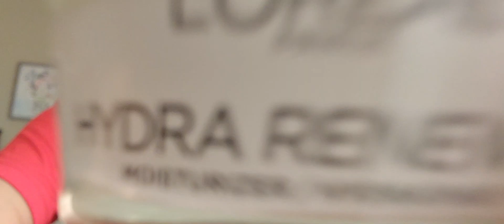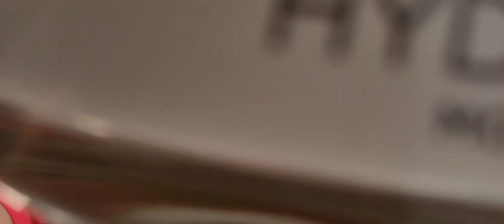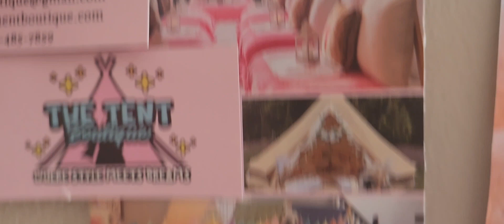grwm! 🌴🌊🥥 (sorry it's REALLY long)